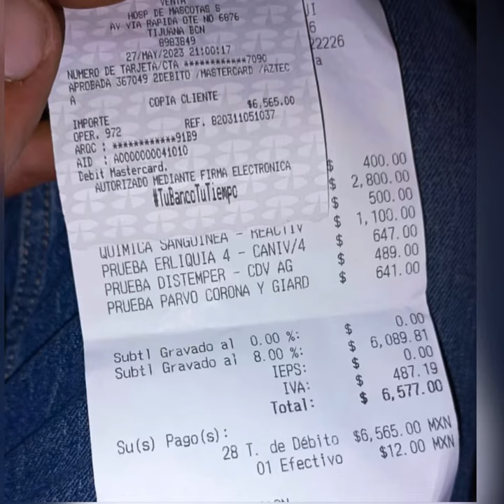The Trash Back Labrador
This poor dog, still alive was found after at least four days in a trash bag. Good humans are trying to help him heal and survive. He is at the hospital for awhile.